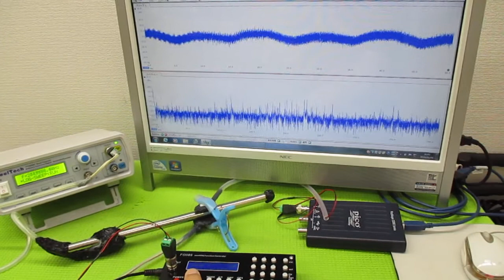オリジナル超音波プローブの「発振・制御」技術